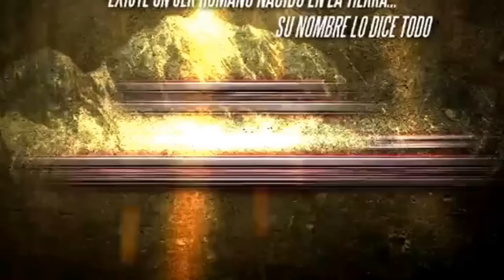(ADTC) Carnaval Barriga Verde Official San Juan 2013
Anyel Don The Creative. san juan de la maguana anyel don the creative flow san juanero 2013 facebook